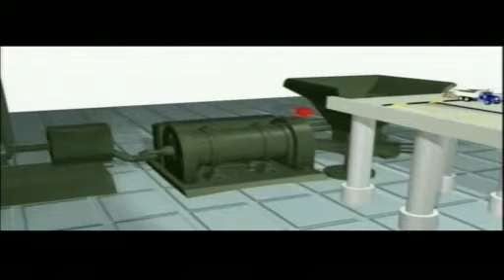Kearns Promo DVD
QSTV Inc, markets and sells worldwide a new innovative technology which thermally disintegrates landfill waste while producing no harmful emissions or air pollution. Thus, it's an environmentally safe solution to the world's waste/garbage crisis. As an added bonus this invention generates electricity in the process of eliminating waste.